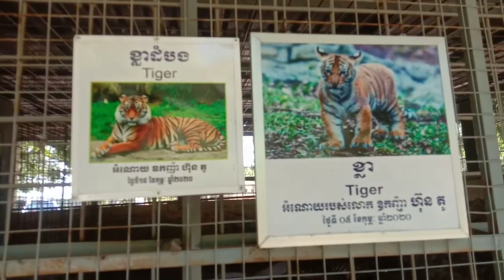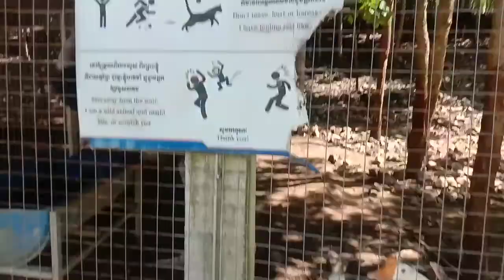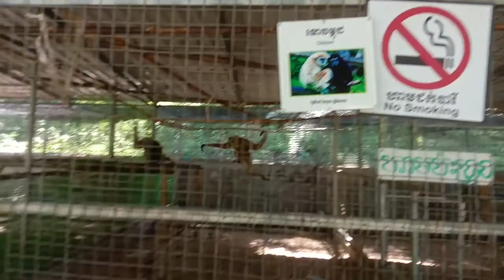kasi tes Chor Mongrithy Sen Chey Kampong Spie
Hello parents, I have created this Youtube Channel to share some knowledge on some farming techniques on some crops that I have experienced in the past and videos that are my daily activities.
Thank you in advance for your visit and I apologize for any inaccuracies and I accept any constructive criticism.